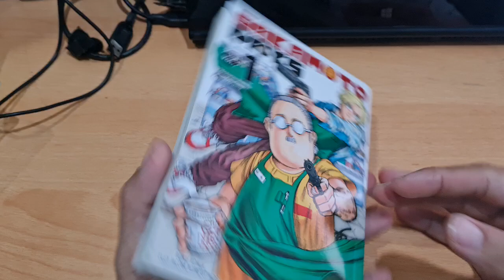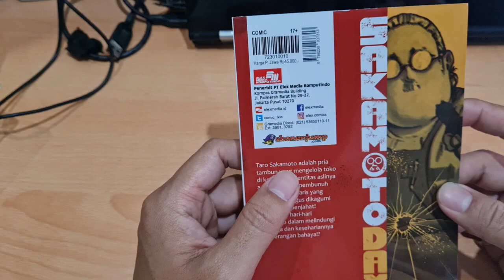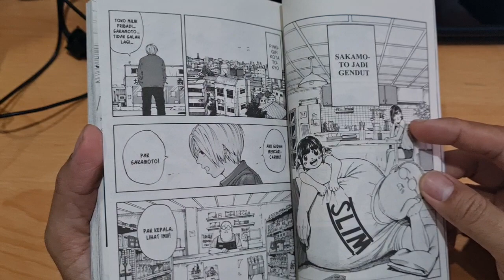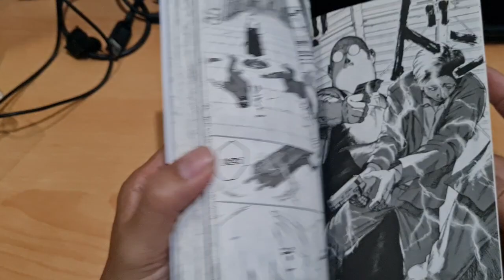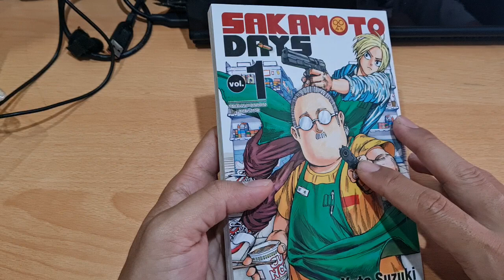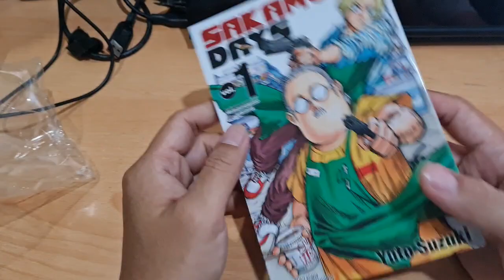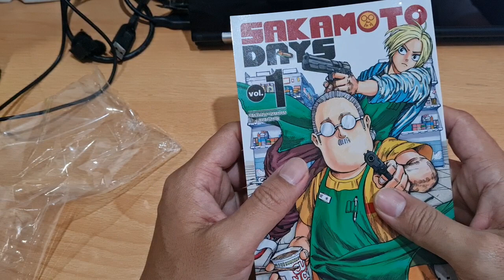REVIEW KOMIK SAKAMOTO DAYS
JUDUL SAKAMOTO DAYS
PENERBIT ELEX MEDIA
PENGARANG YUTO SUZUKI
BOOK PAPER
STATUS ON GOING VOL 9 JEPANG
STATUS ON GOING VOL 1 INDONESIA